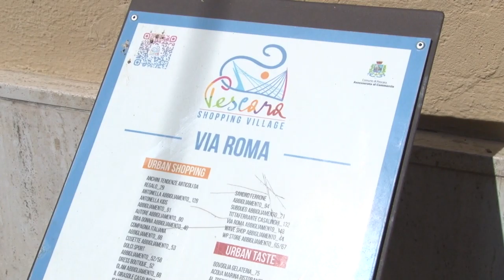Confesercenti Pescara. Marina Dolci eletta presidente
Marina Dolci è stata eletta presidente di Confesercenti Pescara. Si tratta della prima donna al vertice di una associazione di categoria nella città di Pescara